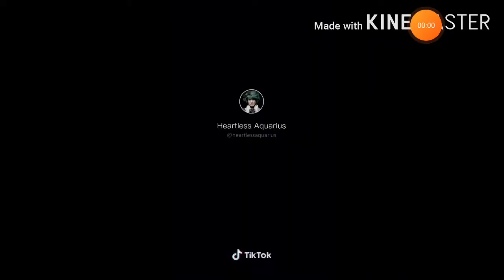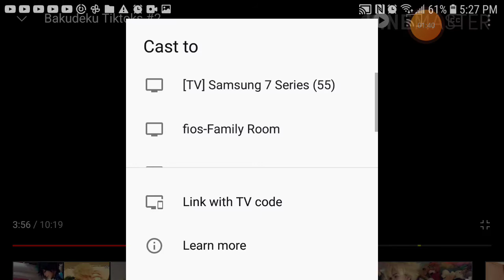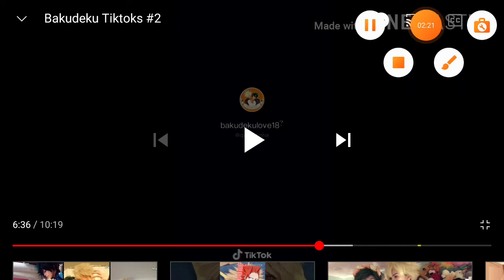bakugo x beku my hero acudoneu